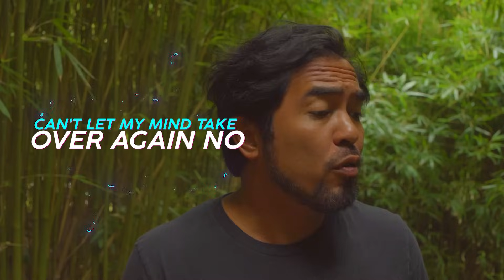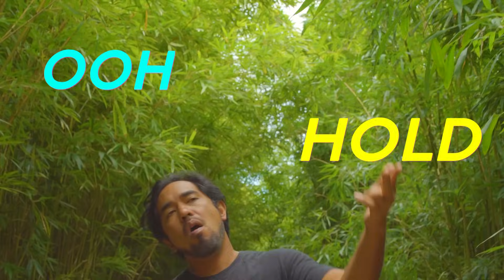Inna Vision, Richie Spice - 24. (Official Lyric Video)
New release alert Inna Vision's latest single "24" out now featuring none other than Richie Spice. “24” speaks about the constant fear that has been embedded in us through life. If we only had 24 hours to live would we still have the same beliefs and actions?

The instrumental for this riddim was created by Drumwise producer Calvin Canha. Calvin’s been a consistent sound of Inna Vision since the first album in 2008 and has been raising the bar with creativity and musicality since. Adding Richie Spice as a feature was a perfect fit to complete the track. To make “24” the best sounding sonically, the single was mixed at Bob Marleys Tuff Gong Studio in Kingston Jamaica by Roland Mcdermot. The duo wanted the song to have that clean, authentic Reggae feel with big low end so they looked to the foundation.

FILMED BY: CHRIS COFFMAN